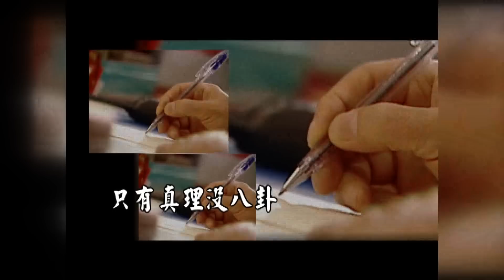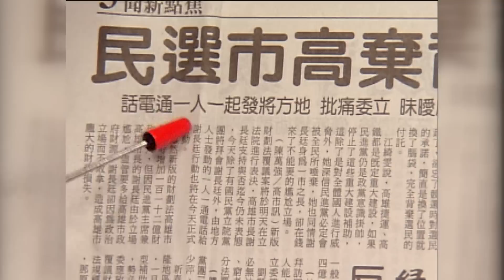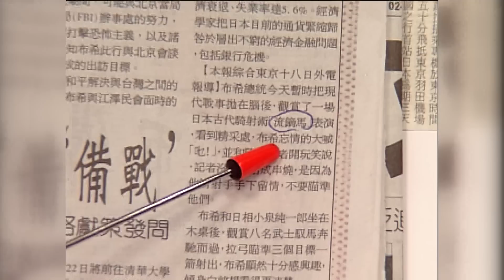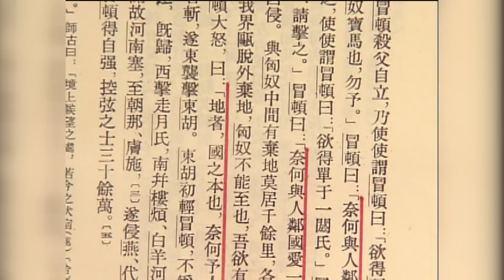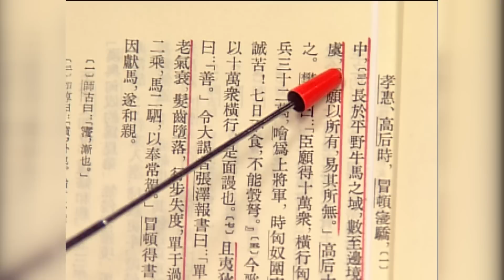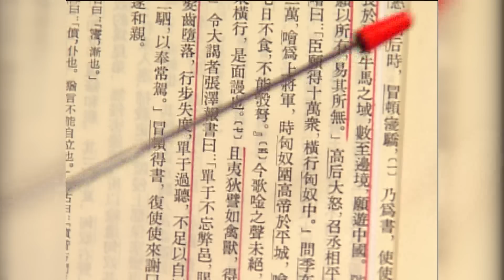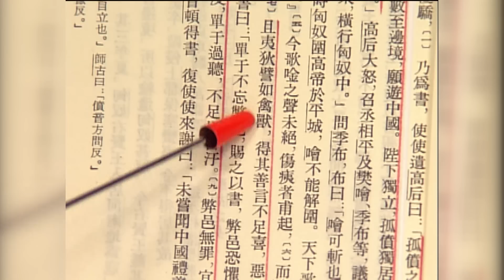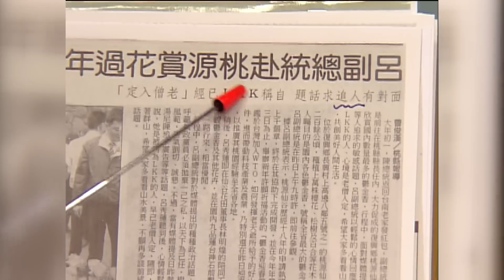【紀念特輯】阿扁總統不許小馬哥執行阿扁市長的政見？《李敖大哥大》